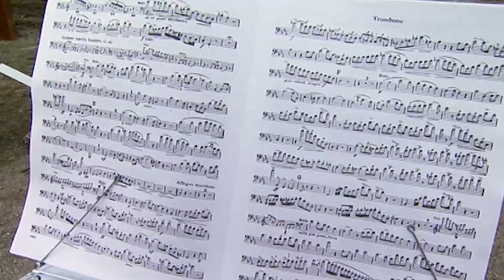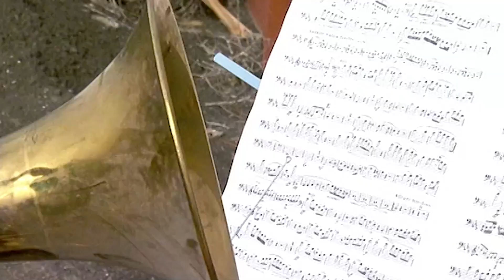Explosive Trombone Finale | MythBusters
Buster the Conductor will face the music again while Jamie and Adam revisit the exploding trombone

From Season 5 Episode 7 of MythBusters.